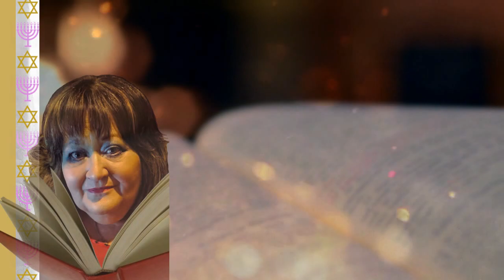Folk Tales & Fables; Greek Mythology - The Delphic Oracle & Medusa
Hello Everyone - in today's Folk Tales & Fables, I'm telling you all about how the Delphic Oracle came into being, and how important it was, especially politically; then, with more Greek mythology, I'm sharing what I found out about the Medusa - the once beautiful Gorgon, who fell foul of the Goddess Athena, and ended up becoming the hideous snake headed beast, who turned men to stone.